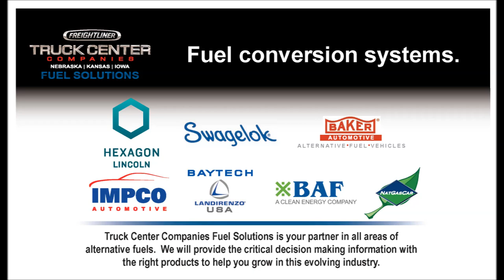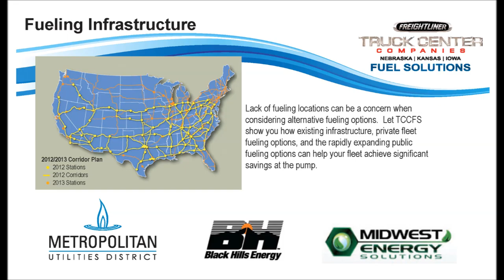KFAB 1110 Radio Show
Grow Omaha is a radio show on KFAB 1110.  Mark Doyle, interim president of Metropolitan Utilities District was a guest on February 15, 2014.  Mark discusses MUD's plans to build a new NG fueling station in west Omaha, adjacent to property where Truck Center Companies will build an alternative fuels service center. Omaha truck fleet Werner Enterprise committed to expanding its natural gas fleet and to refueling at MUD's new station.  Listen to this very informative conversation, just 7 minutes in length..